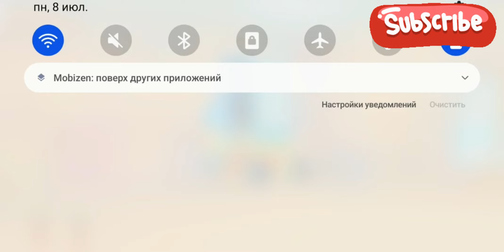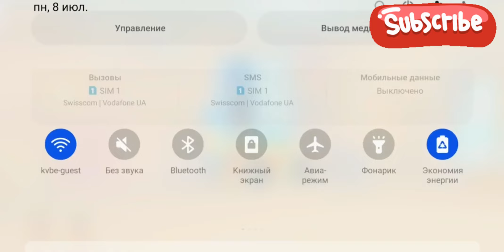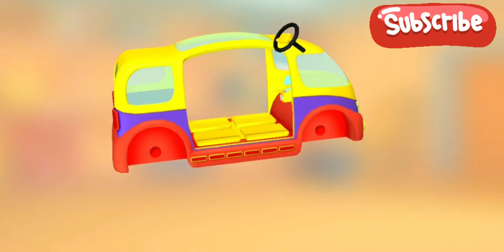🔴🔴Leo the truck and friends build a moon rover, a telescope and street vehicles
Do you like to watch the best videos for children and new car cartoons for kids online on Youtube? Let’s play with Leo the Truck and street vehicles for kids in a new car cartoon compilation for kids. Let’s build new cars and trucks for kids with Leo the Truck and his friends! Today we will see 4 car stories for kids about a pipe laying crane for kids, a concrete mixer for kids, a big truck for children, and a tow truck for kids. So, let’s play kids’ games and learn numbers for kids, learn colors for toddlers, and geometric shapes watching the best educational videos for kids with us. Leo the truck and friends build a moon rover, a telescope and street vehicles